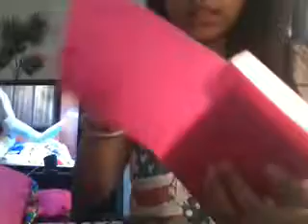Skit inspired by hiu yi cheung